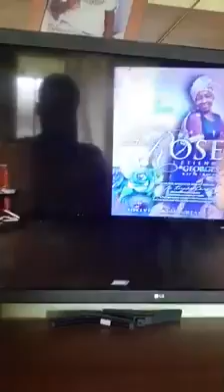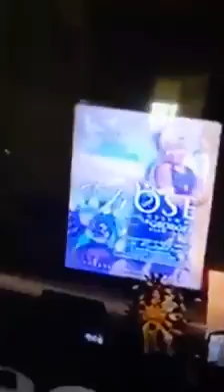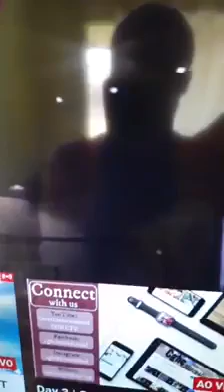Fineray sr Rose